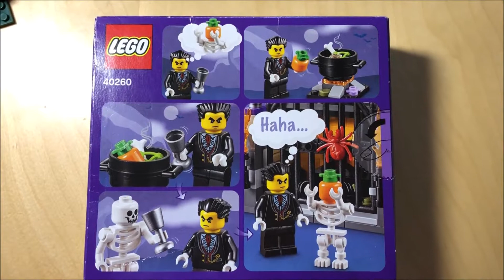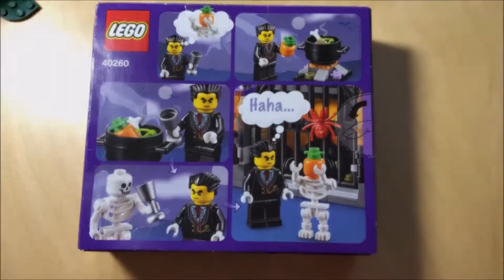LHP Lego 40260 Strachy na Halloween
Zabawny zestaw Strachy na Halloween pomoże Ci odpowiednio uczcić upiorne święto!
Znajdziesz w nim minifigurkę wampira, kocioł, palenisko i dużą czarną bramę. W tym świątecznym zestawie jest także szkielet z głową z dyni, szczur, pająk i rozmaite akcesoria do złożenia — słowem wszystko, co będzie Ci potrzebne do zbudowania własnych halloweenowych scenek.

Zawiera 2 minifigurki: wampira i szkielet, a do tego figurki szczura i pająka. W zestawie znajdziesz akcesoria i elementy do złożenia: palenisko, czarną bramę, ogień, głowę z dyni oraz kocioł.